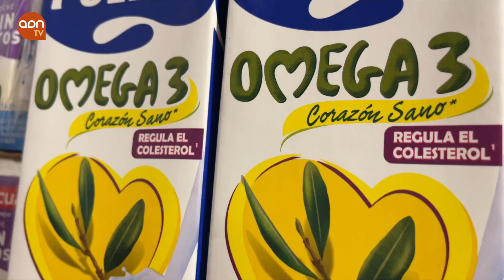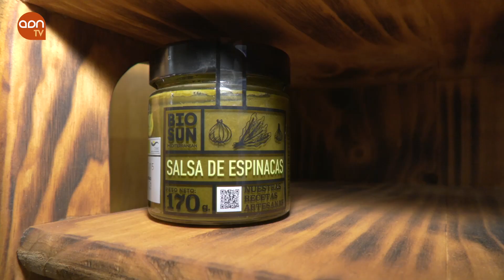La apuesta alemana por la alimentación biológica y orgánica.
La apuesta de los alemanes por una alimentación biológica y orgánica supone un gasto de 15.000 millones de euros. El consumo de aves de corral ha crecido un 70% y de frutas y hortalizas ecológica un 25%.
Las ventas de alimentos ecológicos aumentaron en Alemania, durante 2020, hasta alcanzar los 15.000 millones de euros. Una cifra respaldada por el aumento de las tierras cultivadas del 10% hasta las 35.413 explotaciones para cultivar de forma ecológica 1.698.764 hectáreas, aunque las previsiones del Ministerio de Agricultura esperan un crecimiento de hasta el 20% en 2030.
Las ventas de productos ecológicos han crecido de forma sustancial. Un 70% en caso de las aves de corral y un 25% de las frutas. La cuota del mercado total de comestibles aumento hasta un 6,4% en 2020.
La venta directa de los productores ecológicos creció un 35%. El comercio minorista especializado en alimentación biológica vio crecer sus ventas un 16,4%. En global, los minoristas de alimentos y bebidas ecológicas aumentaron sus ventas hasta los 3.700 millones de euros en 2020, alcanzando una cuota de mercado del 25%.
El comercio minorista organizado tradicional registró un aumento de ventas de alimentos y bebidas ecológicas del 22%, hasta alcanzar los 9.000 millones de euros. Cifra que supone una cuota de mercado del 60%.